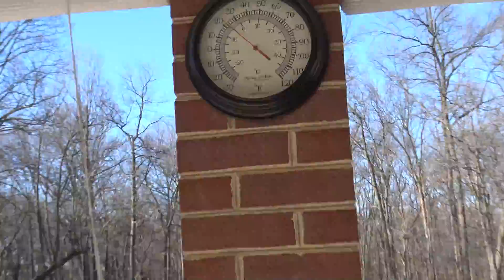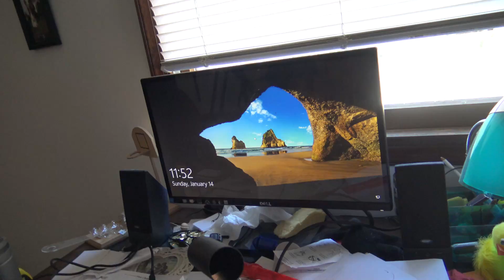Zundays with Zardy Z! Channel Update!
So ye...big changes coming to the channel!